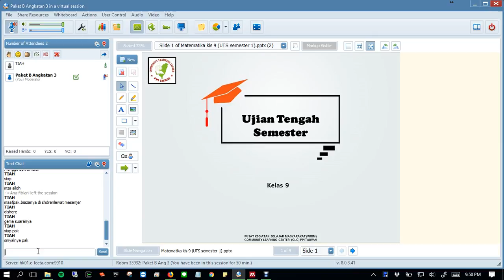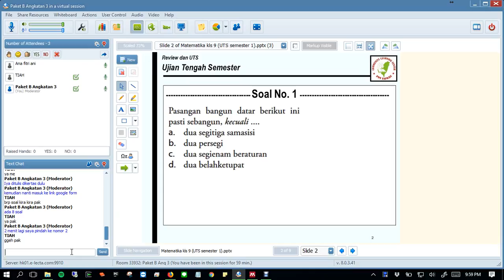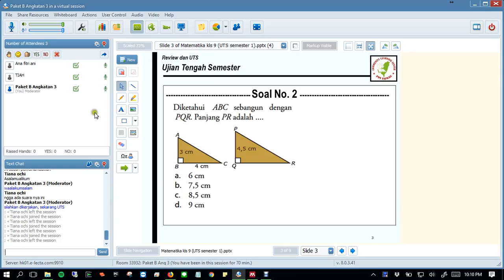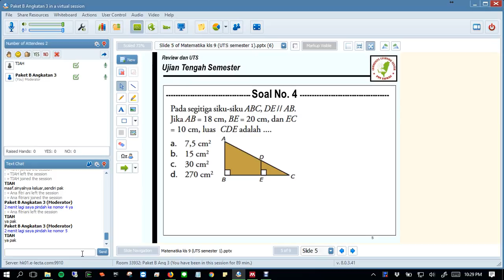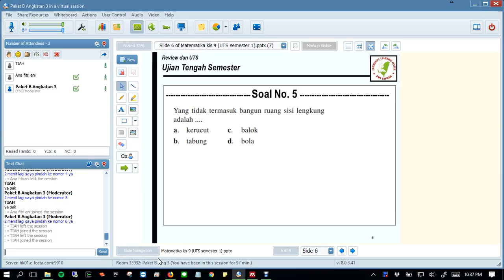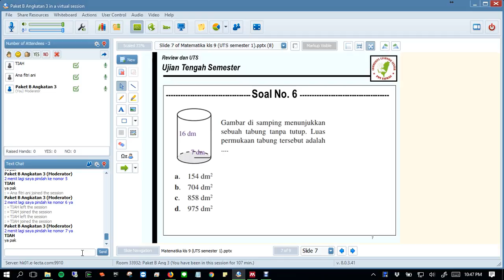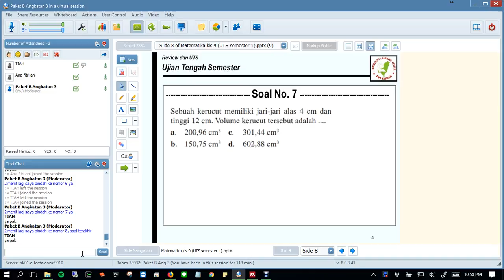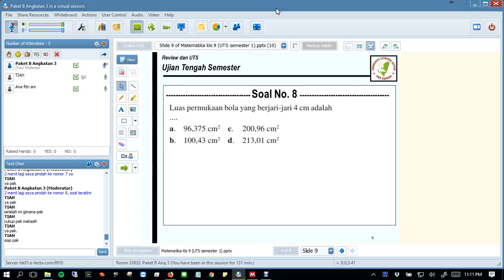UTS Matematika KPB-3 (21 Desember 2017)